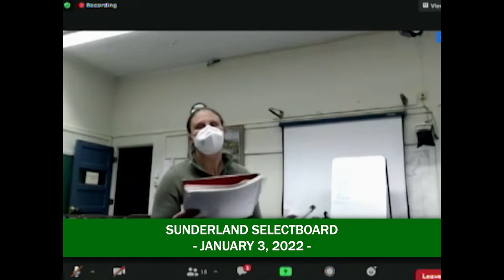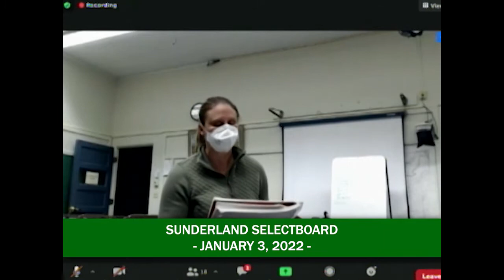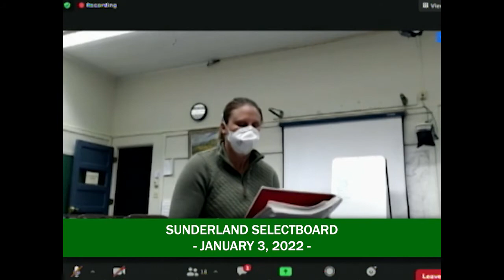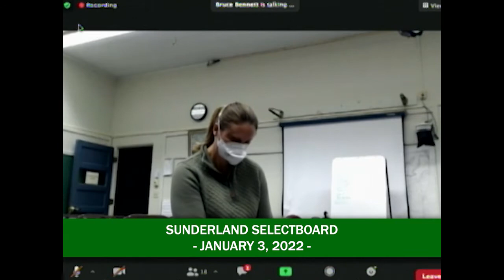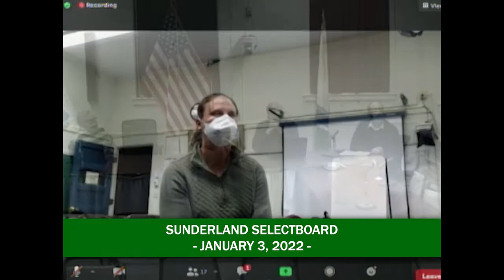Sunderland Selectboard - January 4, 2022